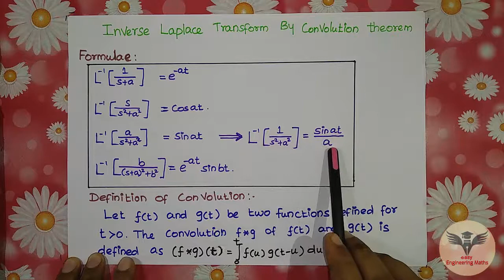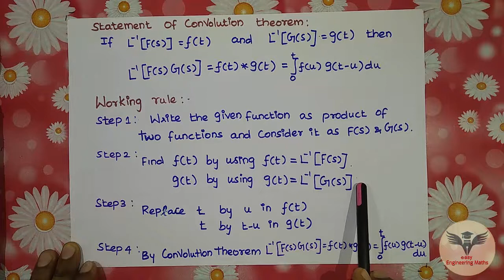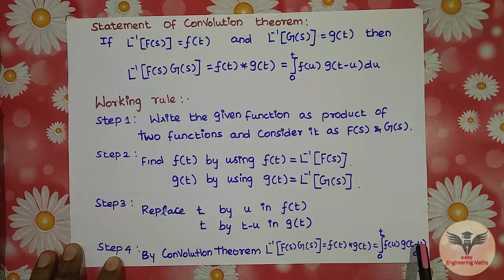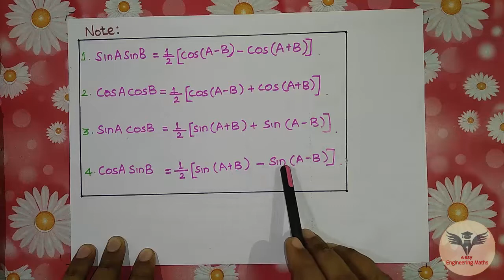Inverse Laplace Transform by Convolution Theorem - Introduction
Here is our tamil video lecture on Inverse Laplace Transform by Convolution Theorem (Introduction).

Click the following link to watch our next video Inverse Laplace Transform by Convolution Theorem - Part 1